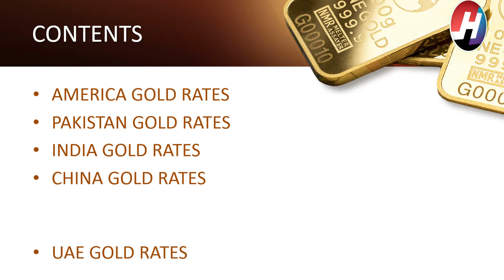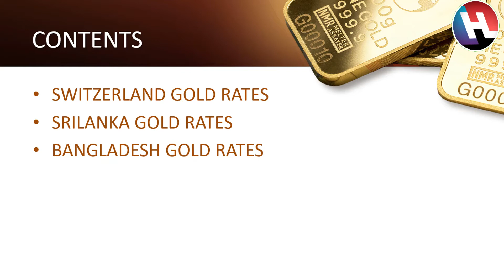Today Gold Rates | 9th August 2020 |Top 18 Counties Gold Rates| Gold Rates Increased|Hot News Studio